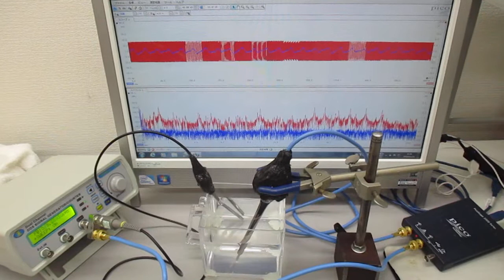超音波システム（音圧測定解析、発振制御）